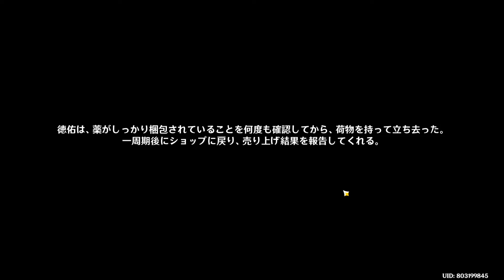【原神4.5】「巧みなる錬金経営」錬金と経営3 グローバル展開 攻略 【Genshin Impact】